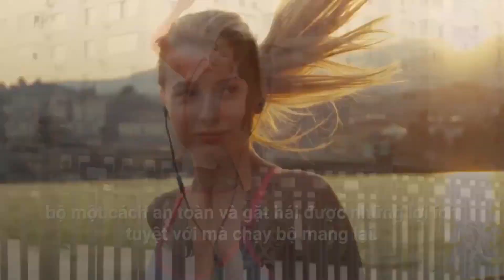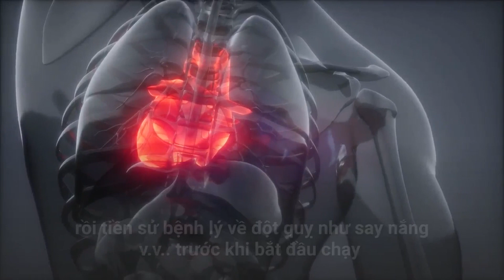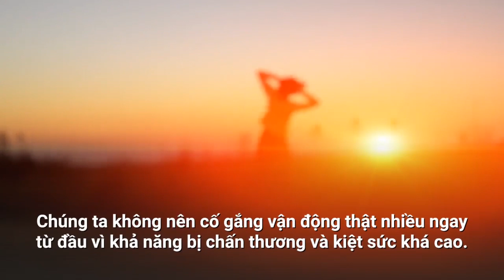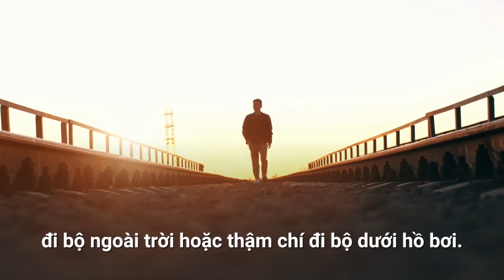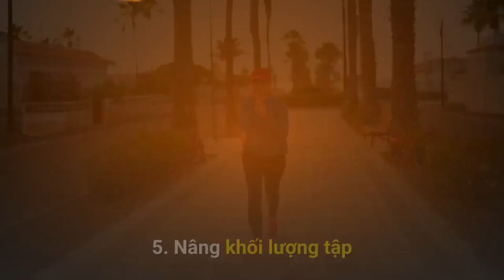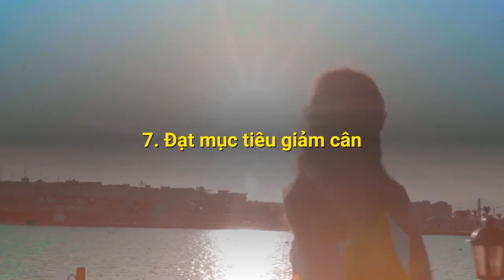Hướng dẫn Cách chạy bộ giảm mỡ chuẩn nhất - Chạy bộ thế nào khi bạn thừa cân? | Yêu Chạy Bộ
Đối với những người bị quá cân, chạy bộ là phương án tốt giúp cải thiện sức khỏe, lấy lại vóc dáng, tự tin và đạt được mức cân nặng đảm bảo sức khỏe bản thân. Lý thuyết là vậy nhưng việc bắt đầu chạy bộ trong tình trạng quá cân cũng tương đối khó khăn do việc vận động khi bị thừa cân sẽ khiến chúng ta nhanh đuối sức hơn so với những người có cơ thể nhẹ nhàng hơn.
Tuy nhiên, đây không phải là lý do để chúng ta nản lòng mà hãy xem đó là một rào cản chúng ta cần phải phá bỏ và vượt qua trên con đường cải thiện và nâng cao sức khỏe bản thân.
Dưới đây là một số lời khuyên giúp người quá cân có thể bắt đầu tập luyện chạy bộ một cách an toàn và gặt hái được những lợi ích tuyệt với mà chạy bộ mang lại.
1.Trước khi bắt đầu chạy
Khám bác sĩ. Lời khuyên này tuy nhàm chán nhưng không thừa chút nào. Thực tế các báo cáo khoa học cho thấy chạy bộ không có nghĩa là cơ thể chúng ta sẽ không có vấn đề. Có nhiều runner lâu năm, PB đầy mình nhưng khi đi khám lại được biết mình có vấn đề tim mạch.
Nhìn chung, 98% bác sĩ sẽ nói bạn không nên chạy. Vì với phần lớn bác sĩ, mục đích của bạn là sống được (nghĩa là không chết, còn béo hay gầy tùy bạn) chứ không phải đi race. Bạn cũng nên chia sẻ với bác sỹ về tình trạng sức khỏe bản thân trước đây hoặc những chấn thương gặp phải trong quá khứ có thể ảnh hưởng tới quá trình tập luyện. Nếu bác sỹ sẽ đề nghị chúng ta kiểm tra gắng sức trên máy chạy để loại bỏ các vấn đề tim mạch thì đây là một bác sĩ có thể tin tưởng được. Nhìn chung, bạn nên đi khám các vấn đề về tim mạch, rồi tiền sử bệnh lý về đột quỵ như say nắng v.v.. trước khi bắt đầu chạy
2.Chọn giày cho phù hợp
Nếu chúng ta bị quá cân, cân nặng và lực lên cơ khớp có thể khiến chúng ta càng dễ bị chấn thương hơn nên việc chọn giày cho phù hợp rất quan trọng. Nên chọn các loại giày có độ support tốt. Nike Next %, Zoomfly hay một số loại khác như Adidas Adizero vừa có độ support lại thích hợp cho race vì nhẹ. Các loại khác bạn có thể tham khảo trong danh sách Những đôi giày tốt nhất runner nên mua. Một số hãng như Saucony, Hoka có giá rất phải chăng và cũng thích hợp với người mới chạy.
Ngoài ra nên chọn size giày đúng cách, tránh các trường hợp như bị móng chân đen. Cách tốt nhất đó là ra cửa hàng và thử giày. Có một mẹo runner có thể học từ VĐV xe đạp để xem đôi giày có vừa không đó là xỏ đôi giày vào chân bạn và kiễng gót lên. Nếu giày tuột gót xuống thì có nghĩa là đôi giày quá rộng với bạn. Ngược lại, nếu gót giày được nhấc lên cùng gót chân thì có nghĩa là size giày vừa với bạn.
Cuối cùng chúng ta nên thay giày sau khoảng 500-800km tùy cách chạy, cân nặng và địa hình chạy. Người có cân nặng cao thường phải thay giày thường xuyên hơn.
3.Bắt đầu chạy- chạy từ từ
Chúng ta không nên cố gắng vận động thật nhiều ngay từ đầu vì khả năng bị chấn thương và kiệt sức khá cao. Nếu chúng ta là người ít vận động trong vài tháng trở lại đây, cách tốt nhất để bắt đầu là đi bộ.
Chúng ta có thể bắt đầu bằng cách đi bộ trên máy tập, đi bộ ngoài trời hoặc thậm chí đi bộ dưới hồ bơi. Bắt đầu đi bộ khoảng 5-10 phút nếu cơ thể chỉ có thể vận động ở ngưỡng này. Điều quan trọng chúng ta cần ghi nhớ là duy trì tập luyện đều đặn, đi bộ hàng ngày nhằm mục đích để cơ thể quen với việc vận động và cố gắng vận động tới ngưỡng có thể đi bộ liên tục 30 phút trước khi xen kẽ các khoảng chạy vào quá trình tập.
4. Chuyển sang hình thức chạy kết hợp đi bộ
Sau khi thể lực cải thiện bằng cách đi bộ, chúng ta có thể bắt đầu chạy kết hợp đi bộ. Đây là cách rất tốt để chúng ta tập luyện và xây dựng sức bền cho chạy một cách an toàn và thoải mái.
Đầu tiên, đi bộ nhanh 10 phút để khởi động, làm nóng cơ thể và tăng nhịp tim, tăng lưu thông máu tới các cơ.
Thứ 2, chạy nhẹ nhàng 1 phút và đi bộ 2 phút. Ở đoạn đi bộ chúng ta cố gắng đi bộ nhanh, không nên đi bộ thả lỏng để đảm bảo duy trì tác động lên hệ tim mạch.
Thứ 3, lặp lại nhịp vận động này trong 15-20 phút sau đó đi bộ 5 phút để thả lỏng.
Khi cảm thấy chạy 1 phút nhẹ nhàng hơn, chúng ta có thể tăng số thời gian chạy (lên 5-10-15 phút) và giảm thời gian đi bộ.
5. Nâng khối lượng tập
Sau khi thể lực cơ thể được cải thiện nhờ vào phương pháp chạy kết hợp đi bộ, bạn có thể tiếp tục thử thách giới hạn của bản thân bằng cách nâng cường độ hoặc quãng đường chạy nhằm đẩy mạnh quá trình đốt năng lượng trong cơ thể.  Bạn có thể xen bài tập chạy nhanh khi tập luyện bằng cách khởi động chạy nhẹ khoảng 1 km, sau đó chạy ở tốc độ nhanh hơn bình thường trong khoảng 1 phút sau đó chạy nhẹ để phục hồi trong khoảng 1 phút. Lặp lại bài tập này trong khoảng 3km sau đó chạy thả lỏng 5-10 phút.